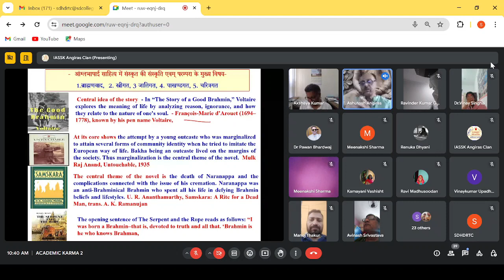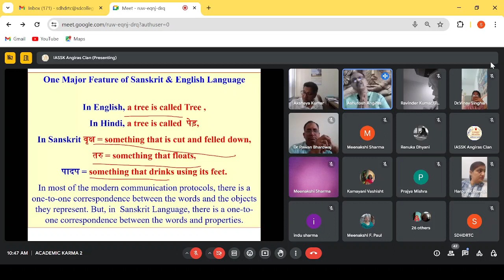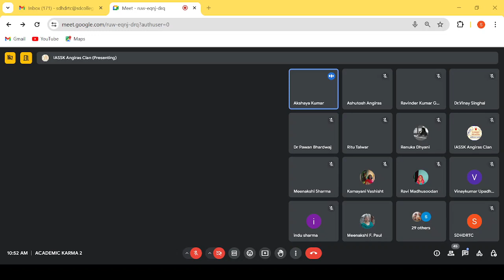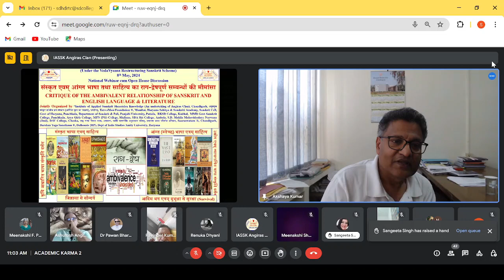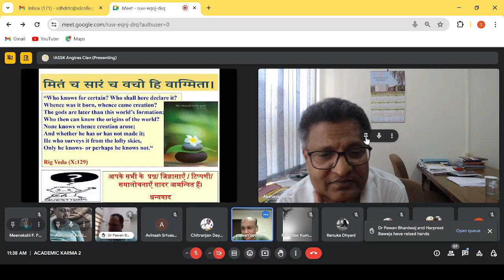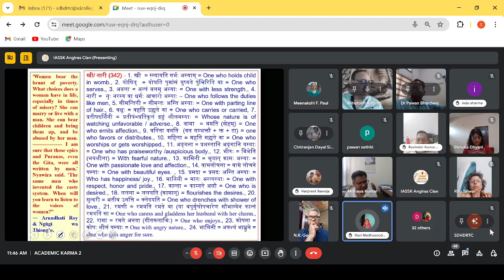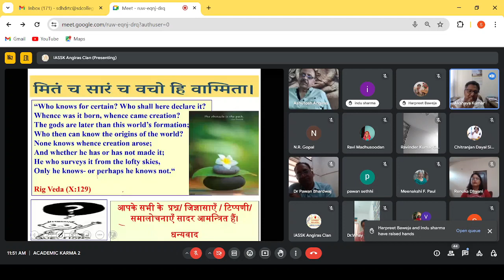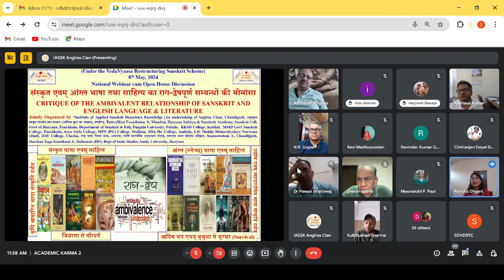Critique Of The Ambivalent Relationship Between Sanskrit And English Language & Literature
*Gist of the Today’s Academic Karma (ज्ञान की संस्कार प्रक्रिया) 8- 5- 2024*
“Under the Vedavyaas Restructuring Scheme” a National Webinar cum Open House Discussion on the topic - “Critique Of The Ambivalent Relationship Between Sanskrit And English Language & Literature” ‘'संस्कृत एवम् अंग्रेजी भाषा एवम् साहित्य के राग-द्वेषपूर्ण सम्बन्धों की मीमांसा'' was organized in which Prof. (Dr.) Akshay Kumar, Department of English, Punjab University, Chandigarh as a resource person delivered an intellectually  brilliant & intelligently all-inclusive  lecture on the issue which was appreciated by all the present 66 scholars from different states and institutions who took part in the open house discussion and shared their views. Dr Renuka Dhyani, head & convener, dept of English, MMD GS College, Panchkula proposed the vote of thanx.
Why this was organized -  Relationship of Sanskrit and English has remained tense but interactive since English came to do business and moved on to rule India and Indian mind. At the same time, they started exploring Indian art, culture and languages etc. Subsequently many of them were fascinated by the non-regional language and literature of Sanskrit. Their sincere business adventurism was mesmerized by the dynamic thoughts & their processes of Sanskrit language & literature. They immediately started translating Sanskrit texts and introduced these works to the west. Moreover, they also started expressing myths/ concepts/ ideas of Sanskrit in their language and literature. Whatever may have been their intentions but there is no denying the fact that they were fascinated, influenced by the culture of Sanskrit language & literature, right from Max Muller to Eliot and others who have borrowed, used thoughts, expressions of Sanskrit in their writings. Then slowly emerged a new class of Indian English writers starting from Tagore, Ghosh, Naidu to modern writers. In this class there were two sections of writers- one who targeted to condemn or humiliate Sanskrit language & literature, like- N.C. Chaudhary and others. This large section of writers/ thinkers has made a place in the market by denouncing the very basics of Indian way of life and living which have their roots in Sanskrit. These writers generally focus on two issues, namely- man woman relationship and oppressed class or caste. By condemning/ negating/ humiliating Sanskrit, they tried hard to make India a worth living place.
 The second section of Indian writers writing in English belongs to Aurobindo, Raja Rao, Arun joshi, U. R. Anatha Murti etc., who not only tried to understand the sources of Sanskrit tradition but also expressed themselves in a more sensible and meaningful manner. It is not that they were biased or obsessed by the very ethos of Sanskrit. It was the basic inputs of healthy mind and life which forced them to make a right / positive query about the very basic meaning or purpose of life.
 So, this Love- hate relationship has influenced English Literature but acknowledging Sanskrit as fact has remained an illusion.  Sanskrit mindset which has been time and again assaulted, insulted, looked down with contempt by the pseudo-secularists modernists have created blunders not only by mistranslating the basic terms or concepts, like- Dharma as religion, Brahaman as God, Brahmin/ Purohit as Priest, Adhyaatam as Spiritual etc., but also played havoc with the cultural ethos of India since English does not have the concepts of Moksha, Purushartha, Stri etc. That is why questions of self/ identity/ relevance are popping up in the present-day literature of English, Hindi and other regional languages.
On the other hand, English and other regional languages have forced Sanskritists to re-look, re-evaluate their position critically in the changing scenario of the society. Present day compulsions have made Sanskritists to think in English frame work.  Therefore, to bring Sanskrit and English on one platform to open up a meaningful dialogue on a positive / progressive note, this one-day seminar is need of the hour. Scholars, teachers and academicians from English and Sanskrit streams are invited not only to interact but also to find out the answers to the outstanding questions of self-denial or condemnation, a trend which has been pampered in the name of progress, modernism, consumerism and globalization. We as Linguists/ humanists must have an open mind for a better human future in Indian terms, if possible.
Regards
Ashutosh Angiras